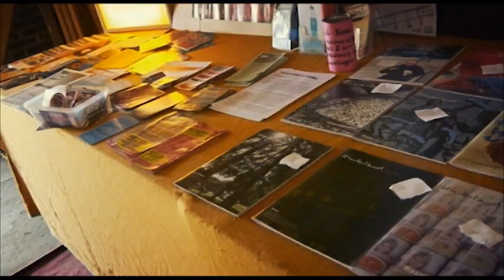31.07.-04.08 - Ajuca 2013 - Lärz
Vom 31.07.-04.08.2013 findet das "Alternative Jugendcamp" auf dem alten Flughafengelände des Kulturkosmos in Lärz statt. Neben Workshops, Vorträgen, Filmen und Freizeit wird es dort viel tanzbare Musik und leckeres Veganes Essen geben.
Kommt nach Lärz und werdet Teil des Camps!

*Das Material des Videos ist in einem Workshop von Campteilnehmer_innen auf dem Ajuca 2012 entstanden*